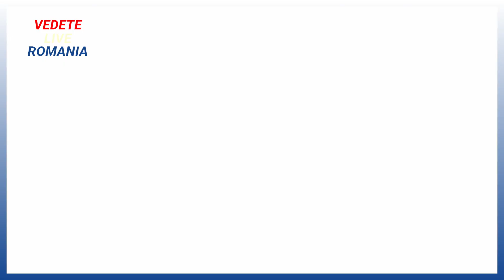Divortul Anamaria Prodan Laurentiu Reghecamp Cum Au Comentat Radu Banciu, Teo si Bursucu' Kanal D